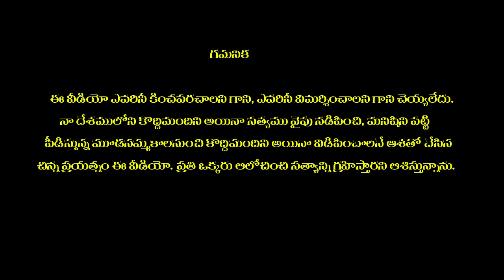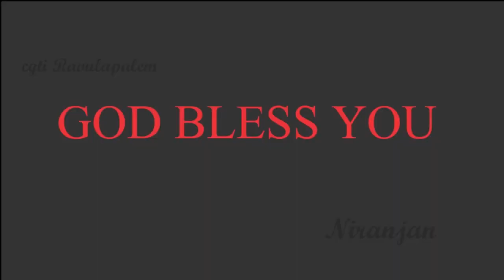విగ్రహం నిగ్రహామా ? (TELUGU SHORT FILM)